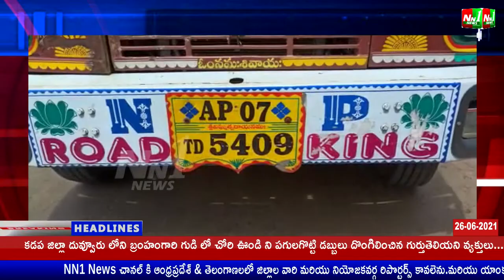భద్రాద్రి కొత్తగూడెం జిల్లా:మొర్రేడు వాగు నుంచి కోట్ల రూపాయల సహజ సంపద(ఇసుక) దారి మల్లుతోంది.